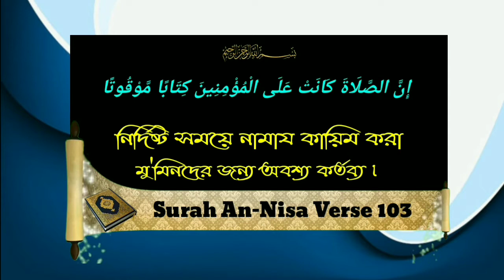নামাজের সময় নিয়ে আলোচনাᴴᴰ┇by শাইখ তাজাম্মুল হক সালাফী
নামাজের সময় নিয়ে আলোচনাᴴᴰ┇

Talk about the time of prayer.

प्रार्थना के समय के बारे में बात करो

🎙শাইখ তাজাম্মুল হক সালাফী

 🎙Sheikh Tajjamull Haqe Salafi

🎙शेख ताजमुल हक सलाफी